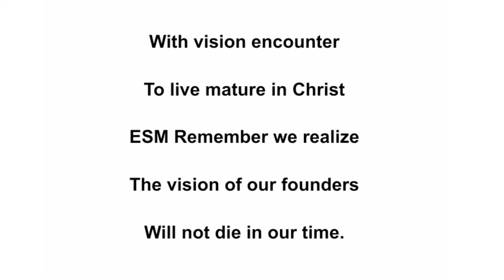ESM Anthem Lyrics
ESM (ECWA Students Ministry) Anthem.